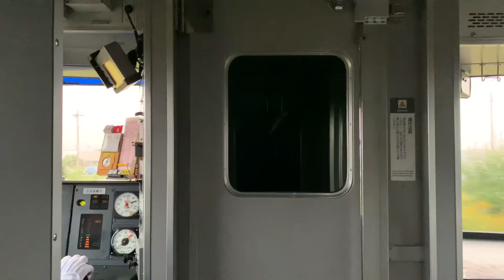【ジョイント音がハモる‼︎】全車特別車ミュースカイ岐阜行き2008F2108号車新木曽川通過MHフル